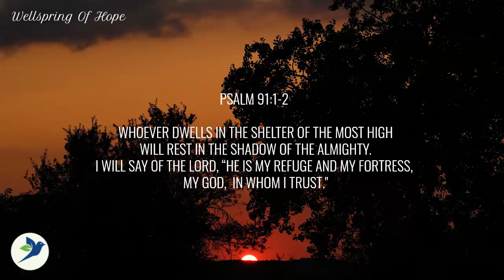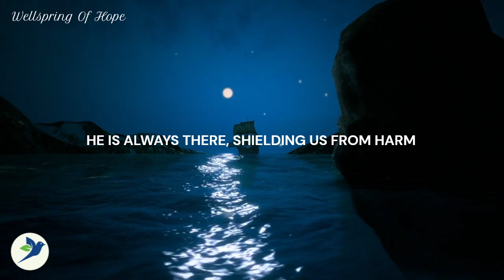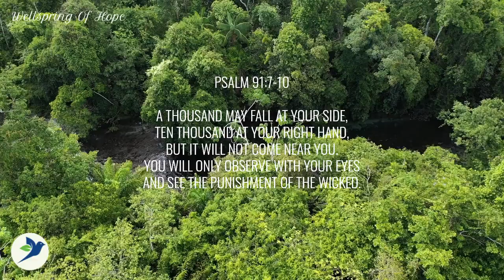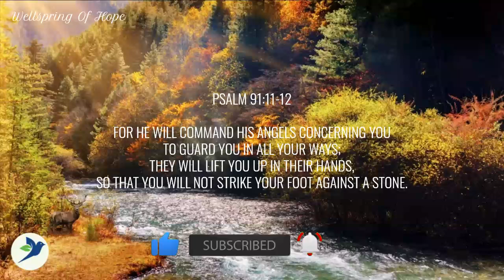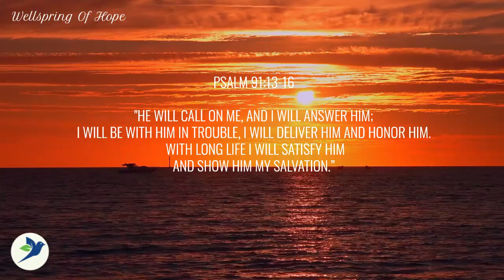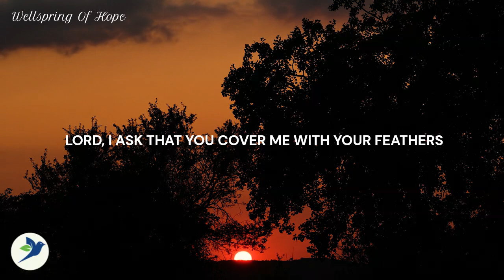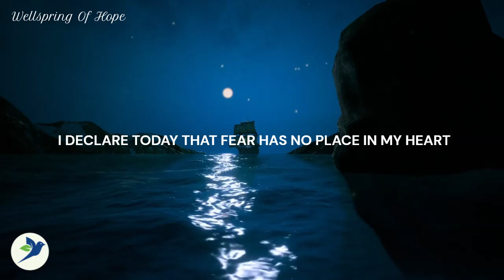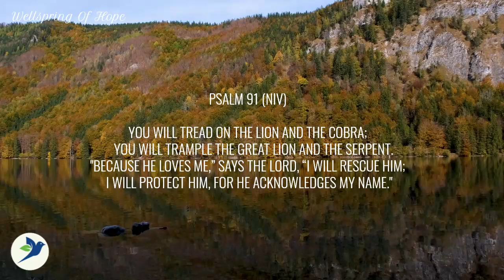Finding Refuge and Strength in Psalm 91 | God's Promise of Protection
How are you today? Do you feel you have so much to be thankful for? Or are you feeling like the world is closing on you, with fears and worries threatening to steal your peace? Today is the best time to reflect on the comforting and powerful promises in Psalm 91.

The psalm says it is important to declare the Lord as your refuge and fortress to strengthen our faith. It states of the assurance of God's protection from all harm and the role of His angels. It is but fitting that we as His followers, live under God's protection and reject fear daily.

Join us as we reflect on these truths and discover how they can bring hope, peace, and joy into your life. May you be blessed and encouraged by today’s message!

👉👉👉To get the FREE 21-Day Hope Devotional for a Victorious Life,

Wellspring Of Hope strives to help you know the Lord Jesus Christ and build a closer relationship with Him by bringing to you the devotionals, daily prayers, bible verses, and meditations as you spend quiet time with the Lord and reflect on His word. It is our prayer and desire that the videos bring you closer to God.